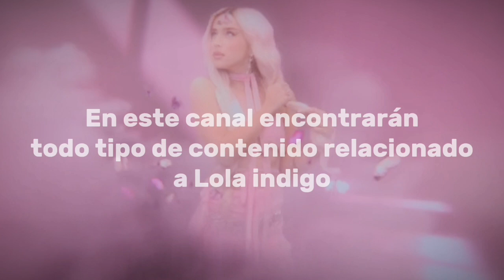•Tutorial para hacer una pulsera y un collar de Lola índigo fácil y sencillo, para este verano!!• 🥳🐉